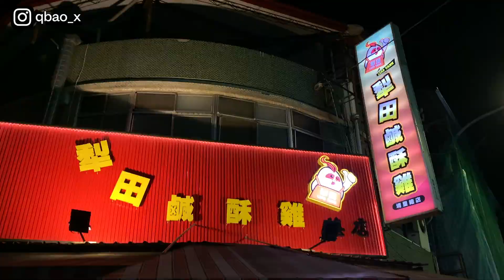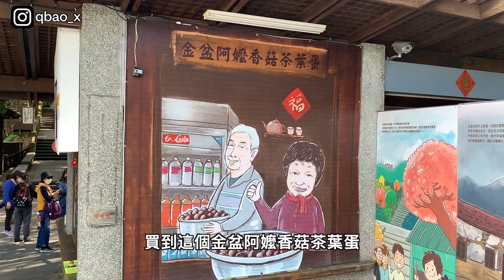明信片的車泊景點 | 南投日月潭車泊日記 | 蘇媽媽湯圓、犁田鹹酥雞、金盆阿嬤香菇茶葉蛋 | 小夥伴玩車宿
日月潭朝霧碼頭封閉整修之後，日月潭還有哪些厲害的泊點呢？這次我們來到日月潭的玄光寺碼頭真的超美的。
第一天一南投就想衝去吃懷念的阿婆肉圓結果沒開，只好殺回埔里尋找澡點。然後吃了蘇媽媽湯圓再買一袋犁田鹹酥雞去泊點享用。一大早在玄光碼頭看了超漂亮的美景，順路在玄奘寺前的觀景台欣賞一下。最後回到伊達邵碼頭介紹一下昨晚原本想車泊的地點，然後吃點小吃（沒剪進去）

0:00 開場-澡點（失敗）
0:52 蘇媽媽湯圓 米粉湯
1:39 犁田鹹酥雞
1:52 泊點-玄光寺碼頭
5:06 金盆阿嬤香菇茶葉蛋
6:13 玄奘寺觀景台
6:57 伊達邵碼頭（遊客中心）